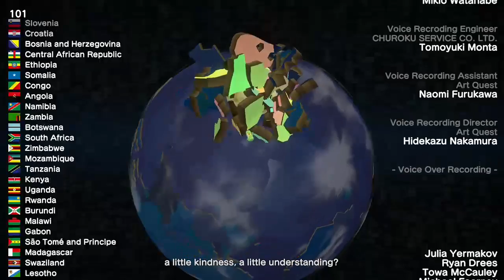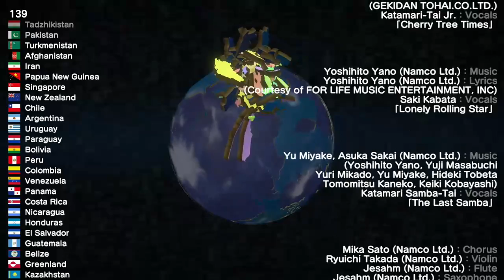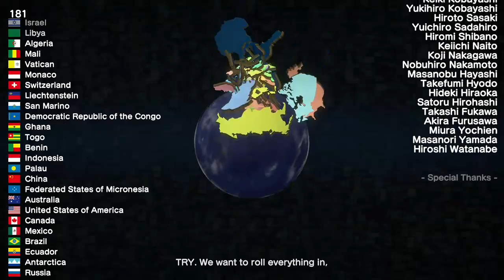Jumboman Can't Stop The Moonball | Katamari Damacy Reroll - Part 3 (Finale)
Sorry to the five countries I didn't roll up, I guess you'll just have to live or something idk.